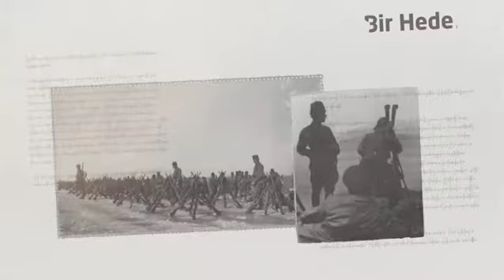30 Ağustos Zafer Bayramımız Kutlu Olsun